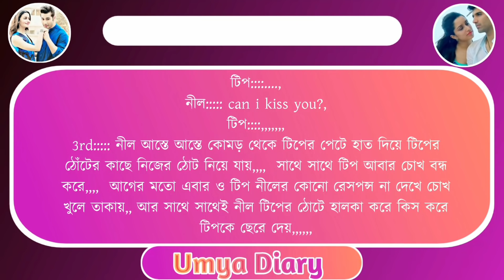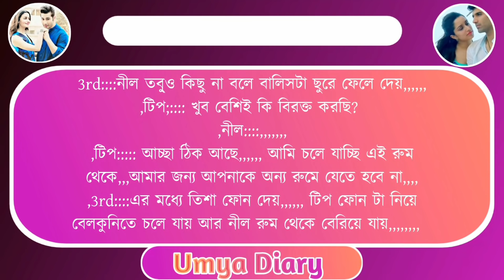ঠিক যেনো love story// Part-11// A sweet love story// Ft- Samim/ Shonalika